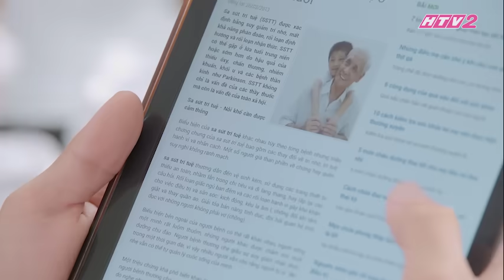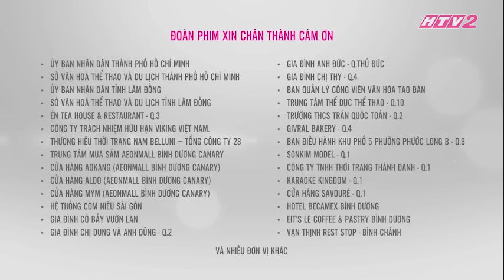#64 GẠO NẾP GẠO TẺ | Phim Gia Đình Việt 2018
GẠO NẾP GẠO TẺ TẬP 64 FULL HD
GẠO NẾP GẠO TẺ phát sóng lúc 20H tối THỨ 2, 3, 4 hàng tuần và phát lại vào 11h45 thứ 2 - thứ 7 trên kênh truyền hình HTV2.